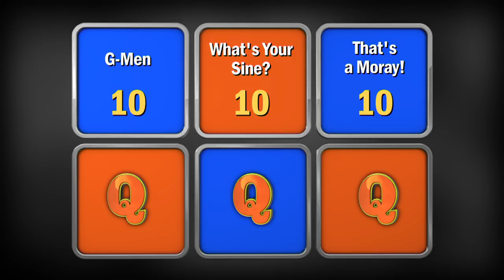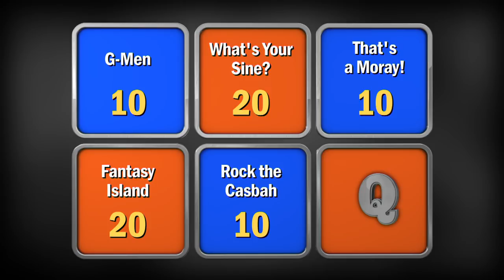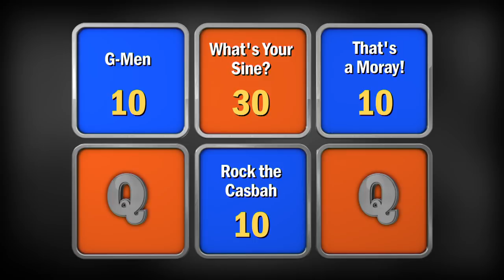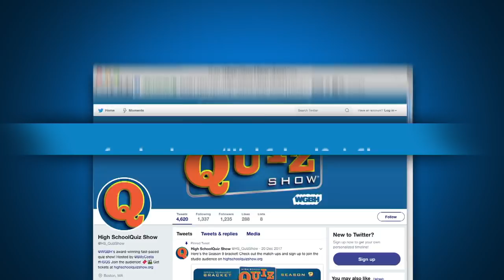High School Quiz Show - Belmont vs. Bromfield (902)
It’s a battle of the Bs! In this week’s match, Belmont High School and the Bromfield School (from the town of Harvard) vie for the second spot in the quarterfinals. Watch now to see who takes it.

Intro 0:00
Toss-up Round: 2:05
Meet the Teams: 9:08
Head-to-Head: 11:24
Category Round: 13:39
Lightning Round: 23:04

Follow Us